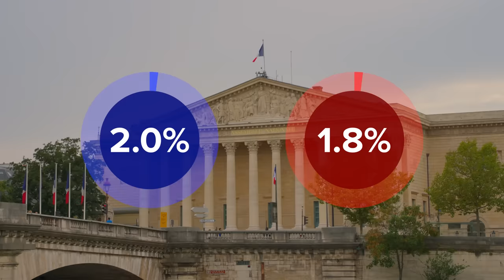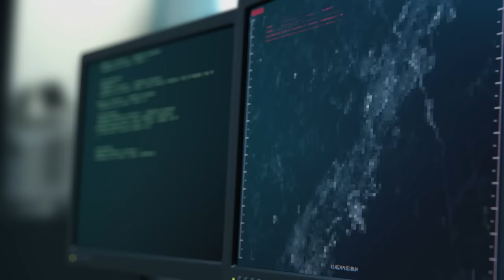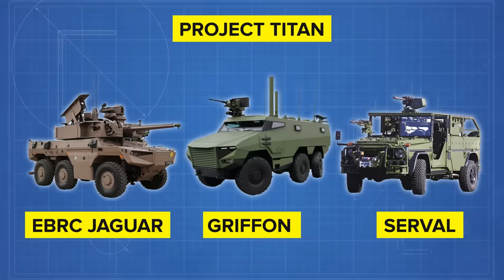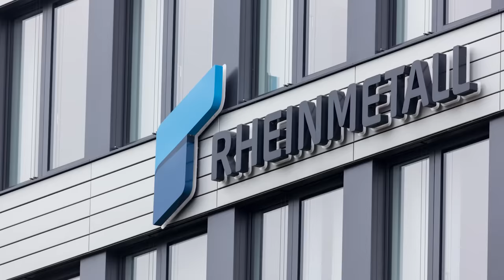Why France is Preparing for ALL-OUT War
🌍🔫 As France reasserts its military might, President Macron promises to keep pace in the shifting tides of European defense. Amidst rising threats from Russia and economic upheavals, we dive into France’s major arms buildup and its bold move to reclaim its historic role as Europe’s top military power. 🇫🇷💥 Explore how this strategy impacts the balance of power in Europe in our latest video.